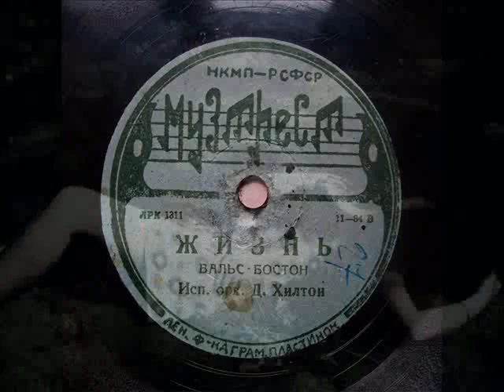Jack Hylton - Old English boston "Life" / "Zycie" (1934) - Russian Record!.avi